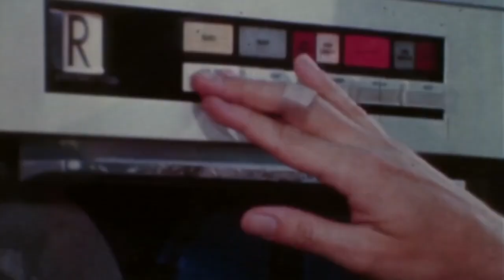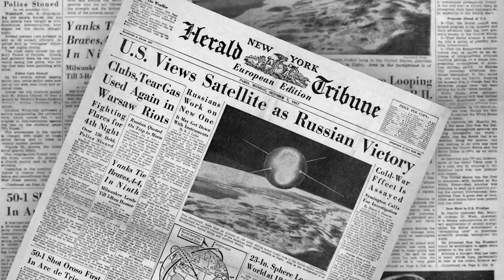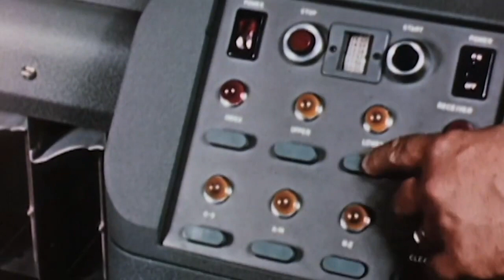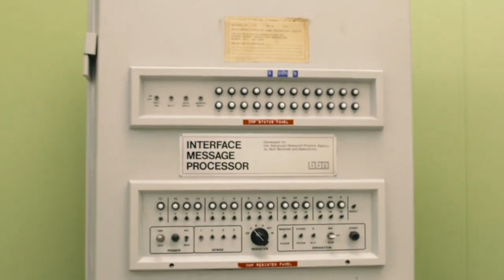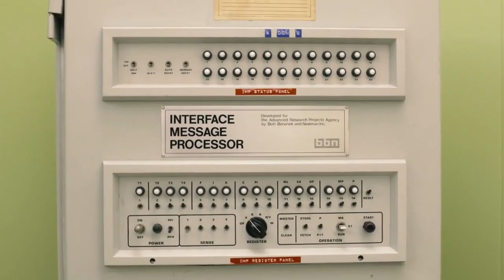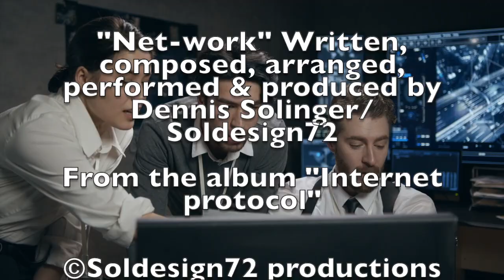Solinger - Net-work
WHO INVENTED THE INTERNET?
No one person invented the internet. When networking technology was first developed, a number of scientists and engineers brought their research together to create the ARPANET. Later, other inventors’ creations paved the way for the web as we know it today.

• PAUL BARAN (1926–2011)

• LAWRENCE ROBERTS (1937–2018)

• LEONARD KLEINROCK (1934–)

• DONALD DAVIES (1924–2000)

• BOB KAHN (1938–) AND VINT CERF (1943–)
American computer scientists who developed TCP/IP, the set of protocols that governs how data moves through a network. This helped the ARPANET evolve into the internet we use today. Vint Cerf is credited with the first written use of the word ‘internet’.

When asked to explain my role in the creation of the internet, I generally use the example of a city. I helped to build the roads—the infrastructure that gets things from point A to point B.

—Vint Cerf, 2007

• PAUL MOCKAPETRIS (1948–) AND JON POSTEL (1943–98)
Inventors of DNS, the ‘phone book of the internet’.

• TIM BERNERS-LEE (1955–)
Creator of the World Wide Web who developed many of the principles we still use today, such as HTML, HTTP, URLs and web browsers.

There was no “Eureka!” moment. It was not like the legendary apple falling on Newton’s head to demonstrate the concept of gravity. Inventing the World Wide Web involved my growing realisation that there was a power in arranging ideas in an unconstrained, weblike way. And that awareness came to me through precisely that kind of process. The Web arose as the answer to an open challenge, through the swirling together of influences, ideas, and realisations from many sides.

—Tim Berners-Lee, Weaving the Web, 1999

• MARC ANDREESSEN (1971–)
Inventor of Mosaic, the first widely-used web browser.

THE FIRST USE OF A COMPUTER NETWORK
In 1965, Lawrence Roberts made two separate computers in different places ‘talk’ to each other for the first time. This experimental link used a telephone line with an acoustically coupled modem, and transferred digital data using packets.

When the first packet-switching network was developed, Leonard Kleinrock was the first person to use it to send a message. He used a computer at UCLA to send a message to a computer at Stanford. Kleinrock tried to type ‘login’ but the system crashed after the letters ‘L’ and ‘O’ had appeared on the Stanford monitor.

A second attempt proved successful and more messages were exchanged between the two sites. The ARPANET was born.

THE LIFE AND DEATH OF THE ARPANET
Lawrence Roberts was responsible for developing computer networks at ARPA, working with scientist Leonard Kleinrock. Roberts was the first person to connect two computers. When the first packet-switching network was developed in 1969, Kleinrock successfully used it to send messages to another site, and the ARPA Network—or ARPANET—was born.

Once ARPANET was up and running, it quickly expanded. By 1973, 30 academic, military and research institutions had joined the network, connecting locations including Hawaii, Norway and the UK.

After the introduction of TCP/IP, ARPANET quickly grew to become a global interconnected network of networks, or ‘Internet’.

The ARPANET was decommissioned in 1990.

THE BEGINNINGS OF EMAIL
Email was a rapid—but unintended—consequence of the growth of ARPANET. As the network increased in popularity and scope, users quickly realised the potential of the network as a tool for sending messages between different ARPANET computers.

Ray Tomlinson, an American computer programmer, is responsible for electronic mail as we know it today. He introduced the idea that the destination of a message should be indicated using the @ symbol, which was first used to distinguish between the individual user’s name and that of their computer (i.e. user@computer).

Early email users sent personal messages and began mailing lists on specific topics. One of the first big mailing lists was ‘SF-LOVERS’ for science fiction fans.

The development of email showed how the network had transformed. Rather than a way of accessing expensive computing power, it had started to become a place to communicate, gossip and make friends.